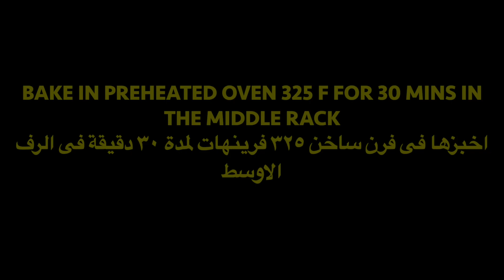My INVENTION Oriental Sweets Cake اختراعى كيكة حلويات شرقية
Oriental Sweets Cake
Sweets Cake
Cake
 كيكة حلويات شرقية
كيكة
حلويات شرقية
حلويات رمضان
حلويات مصرية

Ingredients المكونات

Basbosa
البسبوسة

1/2 Cup of Sugar
١/٢ كوب سكر
3/4 Cup Milk
٣/٤ كوب لبن
3/4 Cup Melted Butter
٣/٤ كوب سمن سايحة
2 Cups Semolina
٢ كوب دقيق سميد
1/3 Tsp of Baking Powder
١/٣ م ص بيكنج بودر
1 Tsp Vanilla
م ص فانيليا
Syrup
الشربات
1 1/2 Cup Water
١/٢ ١ كوب ماء
1 1/3 Cups Sugar
 ١/٣ ١ كوب سكر
1 Tbsp Lemon Juice
م ك عصير ليمون
1 Tbsp Corn Syrup or Honey
م ك شربات الذرة او عسل
1 Tbsp Butter
م ك سمن

Kunafah
الكنافة

Cut 450 Grams Konafah with Sharp Knife
نقطع ٤٥٠ جرام بسكينة حامية
3 Tbsp Sugar Powder
٣ م ك سكر بودرة
1 Tsp Vanilla
م ص فانيليا
1/2 Cup Melted Butter
١/٢ كوب زبدة سايحة
1 Cup Thick Syrup
كوب شربات ثقيل
How to Make Thick Syrup

Baklava
البقلاوة

250 Grams Roasted Nuts
٢٥٠ جرام مكسرات محمصة
1 Tbsp Sugar
م ك سكر
1 Tsp Vanilla
م ص فانيليا
1 Tsp Cinnamon
م ص قرفة
1/2 Tsp Nutmeg
١/٢ م ص جوزة الطيب
1 Tbsp Honey
م ك عسل
Phyllo Pack
علبة عجينة الجلاش
3/4 Cup Melted Butter
٣/٤ كوب زبدة سايحة
2 Tbsp Rose Water
٢ م ك ماء الورد
1/3 Cold Thick Syrup
١/٣ كوب شربات ثقيل بارد
For icing
للزينة
750 Gram Cream Cheese
٧٥٠ جرام جبنة كريمى حلوة
2 Cups Sugar Powder
٢ كوب سكر بودر
2 Cups Whipped Cream
٢ كوب كريمة مخفوقة
2 Tbsp Butter
٢ م ك زبدة